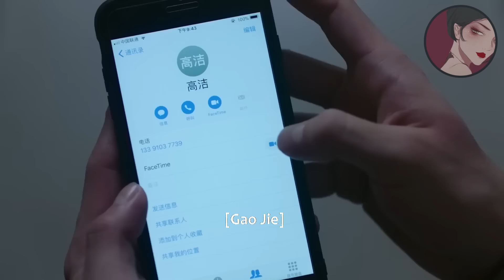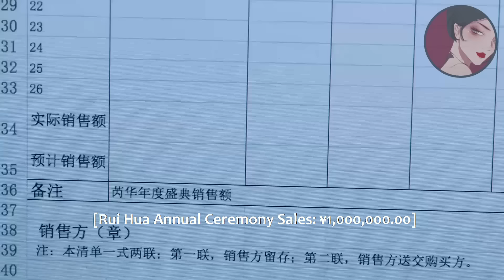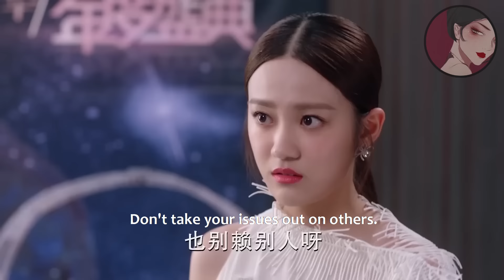出軌丈夫為了小三趕走妻子，怎料妻子再也不接電話，他慌了！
zwyjn